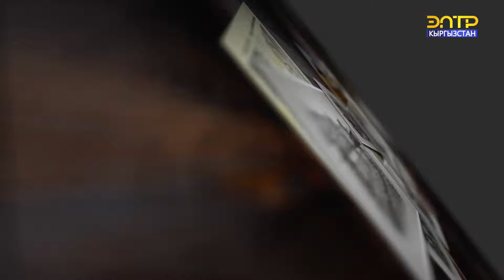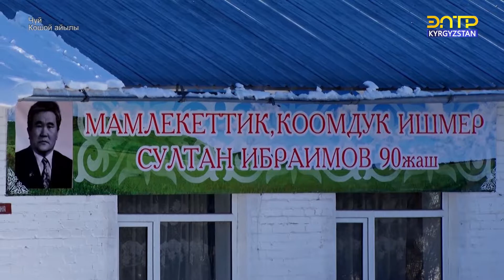Кошой айылы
PERISHTE production